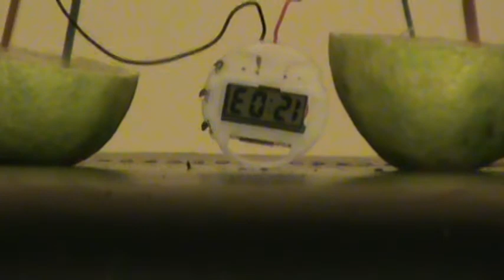LEMMON CLOCK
Dashel shows you how a lemmon clock works